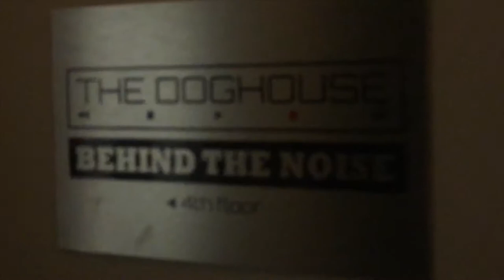Behind The Noise - Split Personality 1 - Ain't It Fun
Performed, arranged, promoted & produced by students from Cleveden High School - Part of Behind The Noise Gig At The Grand 2017

Behind The Noise is a real world youth music education programme held annually in secondary schools across Glasgow and Renfrewshire.

The project is delivered by industry professionals via a series of workshops, recording and rehearsal sessions, work experience, open days and culminates in a run of live showcase events.